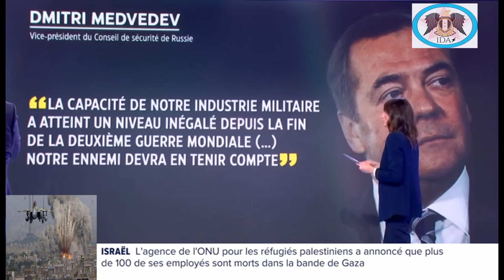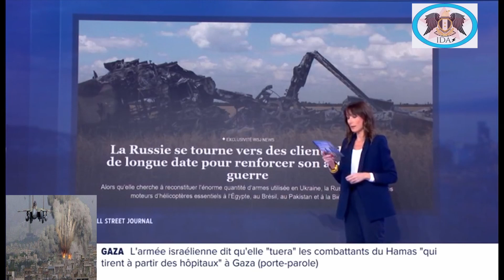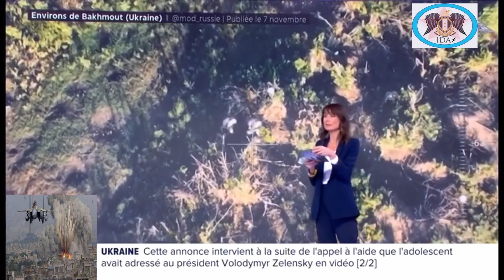GUERRE EN UKRAINE : la Russie démontre sa puissance en bombardent la ville l`ukrainienne d`Avdiivka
GUERRE EN UKRAINE : la Russie démontre sa puissance en bombardent la ville l`ukrainienne d`Avdiivka 24h/ 24h